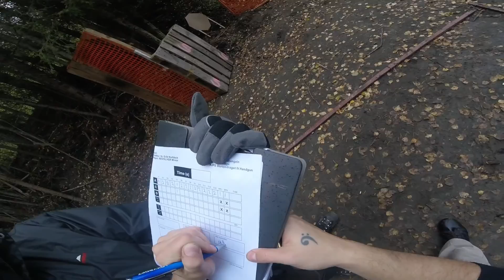RJPS Storsjödraget IV Handgun 2015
RJPS Storsjödraget IV Handgun 2015,  Östersund 150926
Standard Revolver Minor

Silent Partner - Sleepy Jake

Silent Partner - Cannon